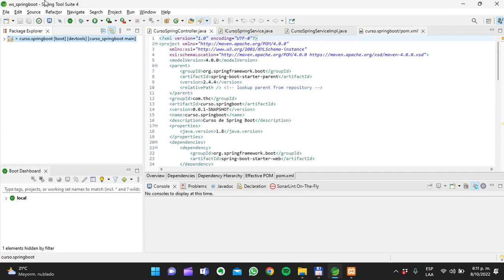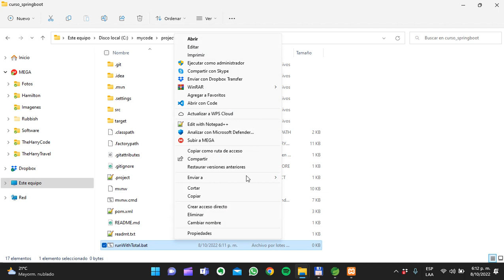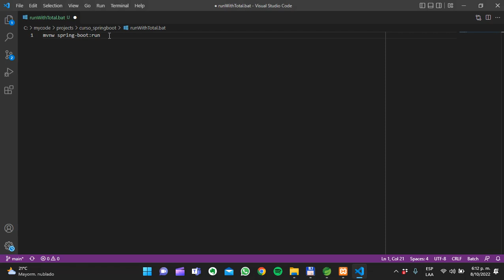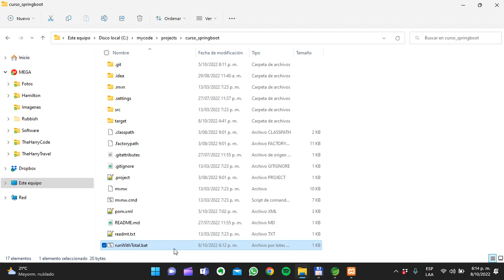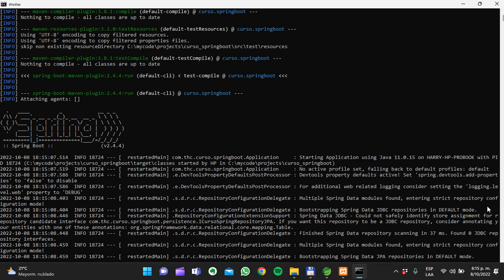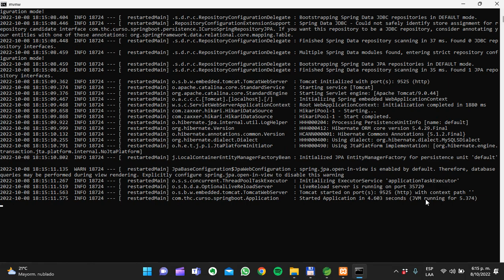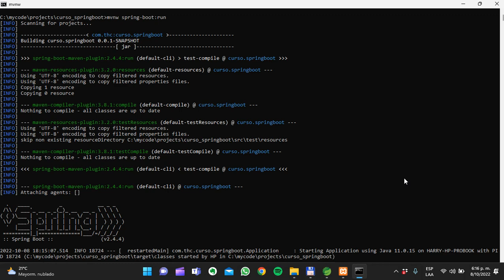Curso Total Commander | Como Subir Un Proyecto Spring-Maven Desde Total Commander Con Un Solo Click